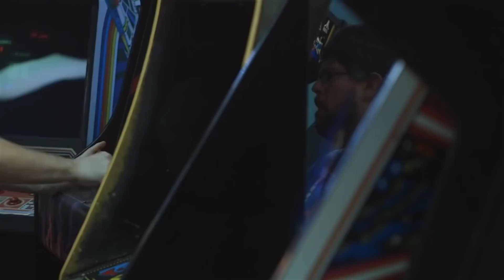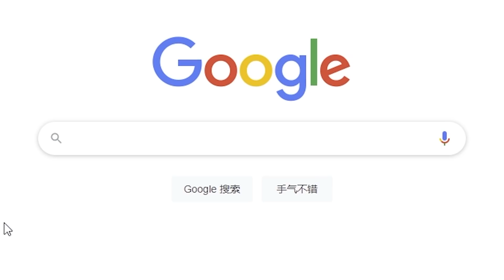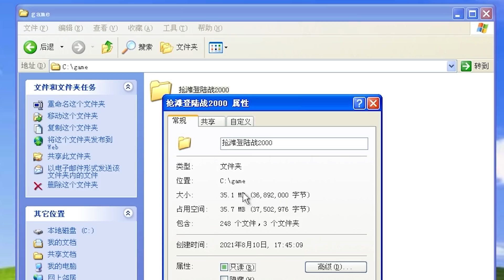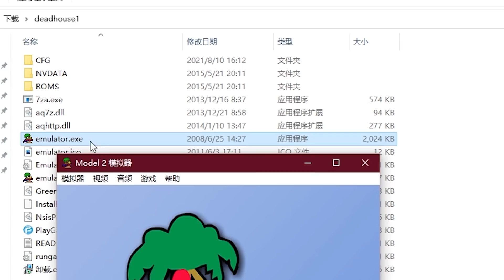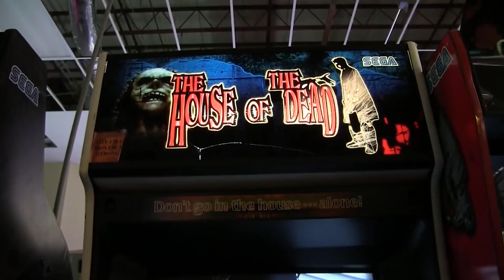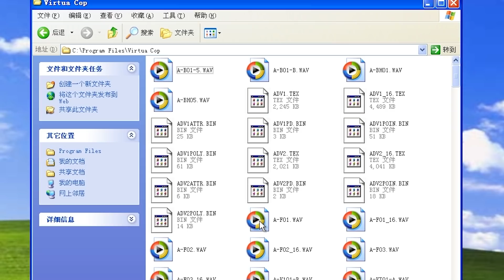當年偷偷在微機課上玩過的遊戲，居然還有這麼多驚喜！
— 最後一期回顧童年遊戲 完結撒花 喜歡這個系列的最後點贊評論關注一波吧
這類型畢竟都是大家見過的遊戲 看久了沒意思
之後給大家換換口味 —